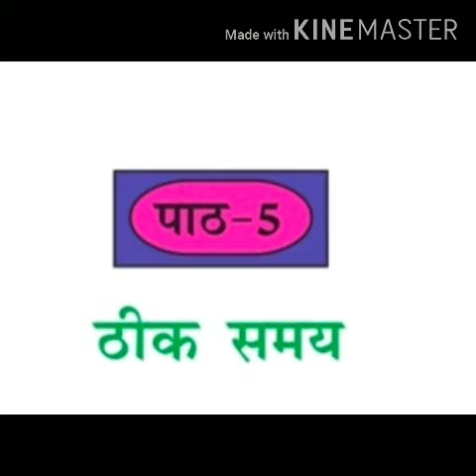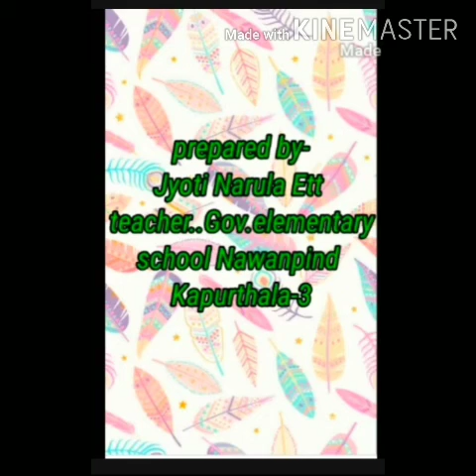Hindi poem-Theek Samay class-5 Lesson 5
Gov.Elementy School,Nawanpind